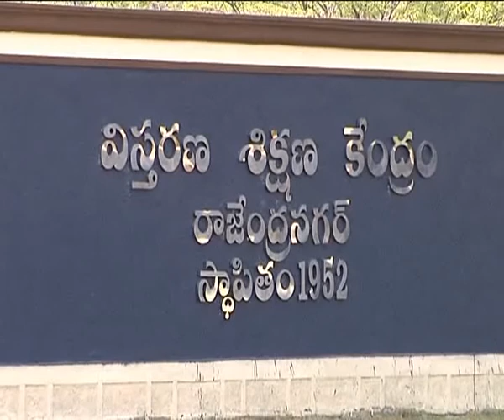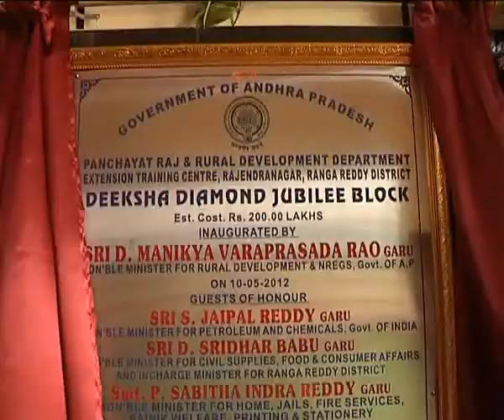INAUGURATION OF DEEKSHA DIAMOND JUBILEE BLOCK on 10.05.2012 at ETC, RAJENDRANAGAR.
INAUGURATION OF DEEKSHA DIAMOND JUBILEE BLOCK by  SRI. D. MANIKYA VARAPRASADA RAO HON'BLE MINISTER FOR RURAL DEVELOPMENT & NREGS, GOVT.OF A.P. on 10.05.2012 at 11-11AM at EXTENSION TRAINING CENTRE, RAJENDRANAGAR. Hyderabad.